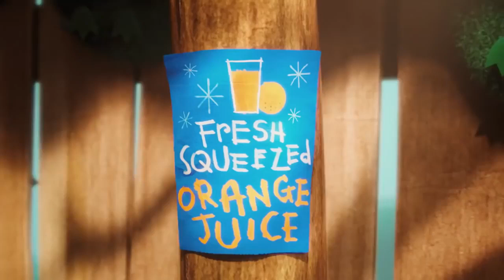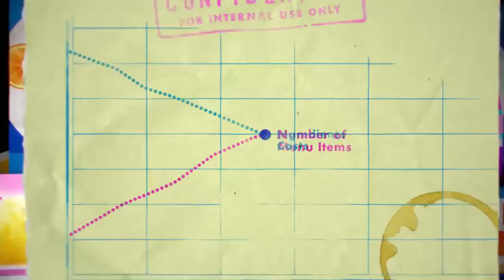💑 KADIN ERKEK AŞK SEVGİ VİDEO FİLM TÜRKÇE ANİMASYON İZLE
Kadın ve erkek aşk sevgi video film Türkçe animasyonu izle,aşk psikoloji ve biyolojisi

AŞK PSİKOLOJİSİ BİYOLOJİSİ

Aşk psikolojisi,aşk nöropsikolojisi,aşk biyolojisi,aşkın biyolojisi,aşkın nöropsikolojisi, aşkın kimyası...Sizlerin de midesinde kelebeklerin uçuştuğu, heyecandan kalbinin küt küt attığı veya sevgilinizi gördüğünüzde elinizin ayağınıza dolanıp, sakarlaştığı dönemler oldu mu? Aşık olan bireylerin bu fiziksel belirtilerine hepiniz aşinasınızdır veya birçoğumuz deneyimlemişizdir. Peki bunların yanında beynimizde neler oluyor diye hiç merak ettiniz mi? Cevabınız evetse hadi beraber göz atalım.

Aşk psikolojisi,içerisinde yoğun bir şekilde sevgi, bağlılık, tutku ve daha sayamayacağımız birçok hissin karışımını içerir. Şimdi hep beraber aşık insanlarda ortaya çıkan davranışlar ve altında yatan beyin sistemini incelemeye çalışalım. Aşık olan bireylerde en sık karşılaşılan durumlardan biri zihinlerinde sürekli partnerlerinin dönüp durması,tekrarlayan bir şekilde onu düşünmesidir. Bu süreç her gerçekleştiğinde partneriniz yanınızda olmasa bile her zihninize getirişinizde bunun sizde mutluluk uyandırdığını farketmişsinizdir. Peki bize sürekli düşündürüp, düşündükçe de mutlu olmamızı sağlayan şey nedir? Beynimizde bunu sağlayan dopamin denilen önemli bir nörotransmitterdir.
Aşk Psikolojisinde Kimyasallar

Aşk psikolojisinde kimyasallar, örneğin Dopamin,bizlerin zevk aldığı her ne var ise onu bize sürekli olarak yaptırma isteği uyandıran bir maddedir. Bu sadece aşık olduğumuz kişiyi düşünürken değil;sevdiğimiz bir yemeyi yerken,sevdiğimiz etkinlikleri yaparken veya sigara bağımlısı olan bir birey için de sigara içerken salgılanmaktadır. Kısacası haz aldığımız eylemleri gerçekleştirdiğimizde dopamin aktive olmaktadır ve her zevk alışınızda beyninize şu mesajı vermektedir:”Ben bunu sevdim,tekrar yap,yine yap.” Bu yüzden madde bağımlıları,maddeden yoksun kaldığında dopamin depolarını dolduramadıkları için kriz anına girerler ve maddeyi alıp dopamin o tatmini yaşayınca tekrar eski hallerine dönerler. Aşık bireylerde de partnerlerini sürekli bir şekilde düşünüp mutlu hissetme sebebi dopaminden kaynaklıdır.

Peki aşk psikolojisine göre aşık olduğunuz kişiyi neden hemen terk edemiyorsunuz, nasıl oluyor da aylarca veya senelerce aynı kişide kalabiliyorsunuz, bunu hiç merak ettiniz mi? Bağlılıktan dolayı cevaplarınızı duyuyor gibiyim. Evet çok doğru bir yanıt. Beynimizde bu bağlanmayı sağlayan oksitosin denilen bir kimyasaldır ve bu sayede sevdiğiniz kişiyle uzunca bir süre beraber yaşam sürmenize imkan verir. Oksitosin,sadece bağlanmada rol alan bir madde değildir. Annenin doğum yaptığı sırada,emzirme de,bir kişiye sarıldığımızda da salgılanır ve oksitosinin salgılandığı durumlarda kişide rahatlama hissiyatı oluşturma gibi bir görevi de vardır.
Aşk Psikolojisi ve Stres

Kişi kendisini stresli bir ortamda hissettiğinde,o anında yanında ona güven veren biri varsa,bu o kişide oksitosin salgılatarak kişiye rahatlama sağlayacaktır. Birde en sık deneyimlediğimiz durumlardan biri olan karşımızdaki insanın bizim hoşumuza gitmeyecek bir davranışta bulunup,bizi aşırı öfkelendirdiği durumlardır. Bu yaşanılan durum sonrasında artık konuşmama kararı almışsınızdır hatta artık o kadar eminsinizdir ki yüzüne bile bakmayacağınızdan ama her ne oluyorsa bir zaman sonra bir bakıyorsunuz ki sizde ki o öfke dinmiş,bazı şeyleri unutturmuş ve affetmişsiniz. İşte burda da olayın etkisini hafifletip,yavaştan sildirip affettiren hormon oksitosindir. Aşk psikolojisinde erkekler de ise bağlanma görevini gören vazopressin hormonudur.
Aşk Psikolojisi ve Aşk Nörofizyolojisi

Aşk psikolojisine göre, sevdiğiniz kişiyle beraber olduğunuz süre boyunca siz de her hareketini olumlu yorup,o bunu hayatta yapmaz diyip,olumsuz özelliklerini göremediğiniz bazı süreçlerden geçmiş olabilirsiniz. Hatta ayrıldıktan bir süre sonra “ya ben bunu nasıl görememişim,bu kadar kör müymüşüm?”diye kendinize kızdığınız dönemler de olmuş olabilir. Bu süreçte rol alan en önemli beyin bölgelerimizden biri olan frontal lobtur. Frontal korteks;düşünme,karar verme,planlama,hazzı erteleme gibi mantık süreçlerinde rol alan bir alandır. Aşık bireylerde beyin görüntüleme tekniğiyle yapılan çalışmalarda;bu bireylerin frontal lob işlevlerinde azalma meydana geldiği görülmüştür. Yani bu sebebten bireyler partnerleriyle yaşadıkları olayları mantıksal açıdan yorumlamada yetersiz kalıp duygularıyla hareket ediyor olabilir. Sevgi bitme raddesine geldiğinde bireylerin başta olumluya yordukları gerçekleri sonralardan farketmesinin daha kolay olmasını buna bağlayabiliriz.

Psikolog Büşra Nur Turan